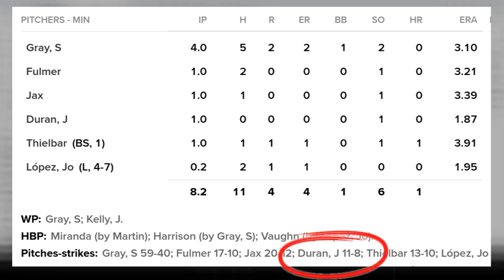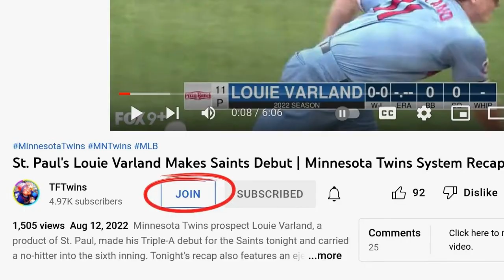Benches Clear In Absurd Twins-White Sox Game | Minnesota Twins System Recap 9/2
The Minnesota Twins and Chicago White Sox had a benches-clearing incident Friday after Jorge Lopez hit Andrew Vaughn with a pitch. Manager Rocco Baldelli was, once again, very animated. The Twins remain a game back in the division after losing 4-3. On the minor league side, tonight's recap includes highlights of Simeon Woods Richardson, Michael Helman, Travis Adams, Marco Raya, Keoni Cavaco and more.